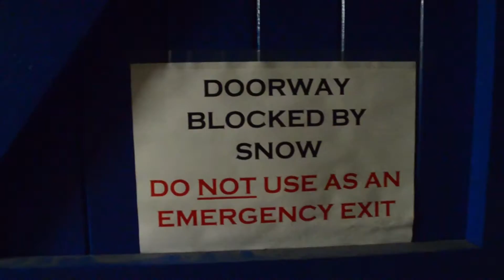Winter Adventures - Rothera Research Station Winter 2013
16 months working in Antarctica for the British Antarctic Survey.